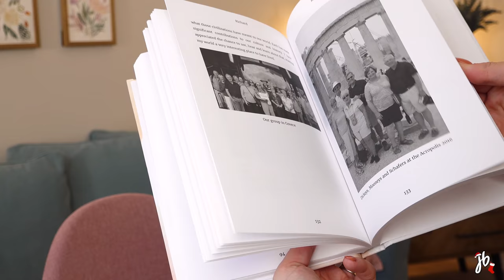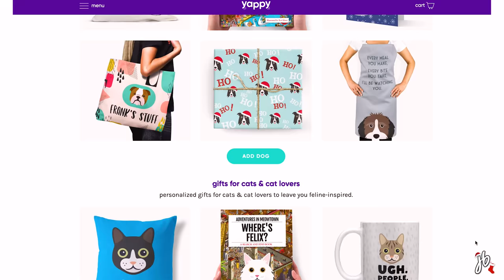GENIUS Gift Ideas // *especially* for those that are HARD to buy for!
- Post Card Binder
—various post card size protector pages:
- House Plants
- Favorite book with a nice note inside (or re-gift one)
- Recipe binders
- Maps of travel
- Red stickers
- Favorite show/movie/book products on Etsy
- “From the library of” stamp (Etsy)
- Address Stamp (Etsy)
- States we love prints (Etsy)
- Personalized decanter (Etsy)
- Ring with a bottle opener (Etsy)
- Prayer Journal
- New baby month/holiday milestone markers (Etsy)

Kids:
- Play Pods (etsy)
- I Spy Bag (Etsy)
- Tickets to something (zoo, show, etc.)
- Tickets to spend special time with you (free) - go to the neighborhood pool, watch a movie with mommy, starbucks date with daddy, go to the park, ice cream date, etc.